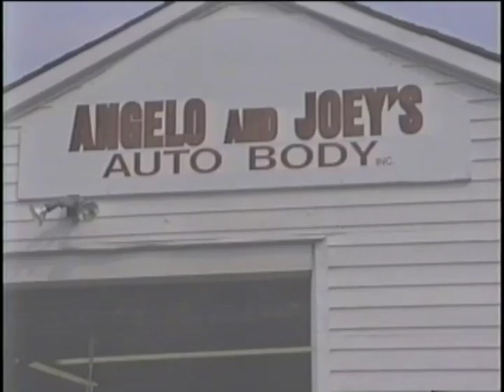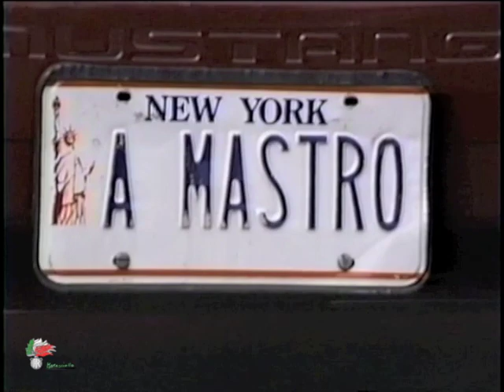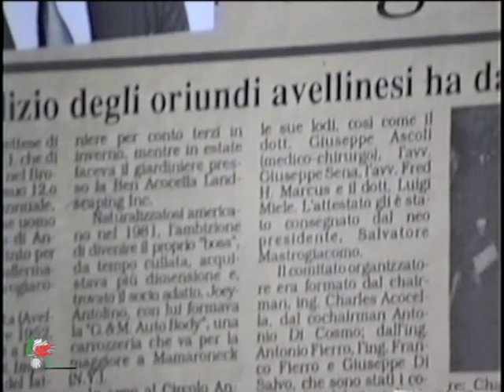Maresciallo ( quando era verde )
MARESCIALLO da giovane